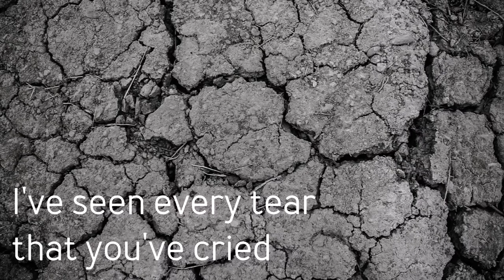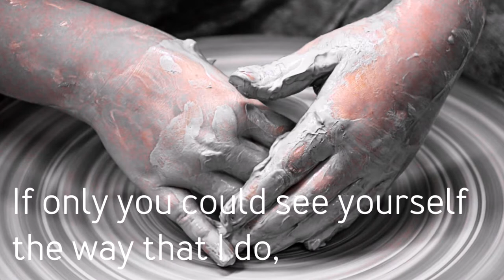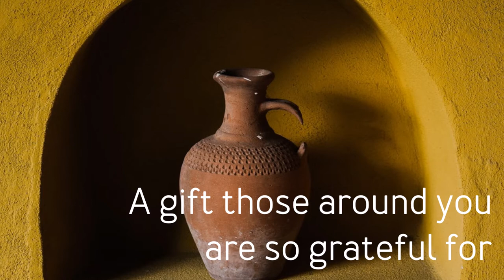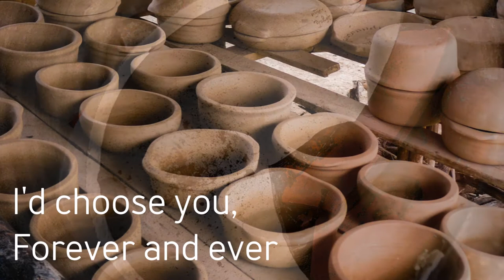WONDERFULLY MADE | Hangad featuring Mark Lopez, SJ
WONDERFULLY MADE

Words and Music by PAULO TIROL
Performed by HANGAD
featuring MARK LOPEZ, SJ
from the album, THIS TIME WITH YOU